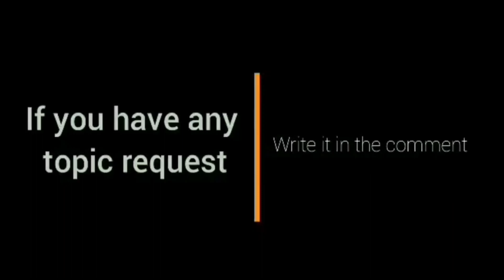Palit import na ang San Miguel l San Miguel vs Bay area Dragon Game 2 Full Highlights l PBA